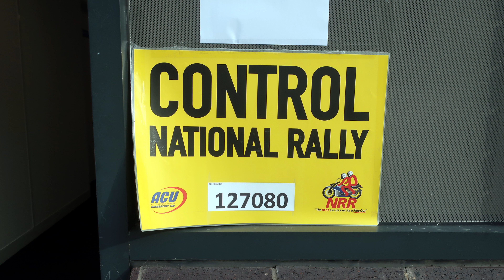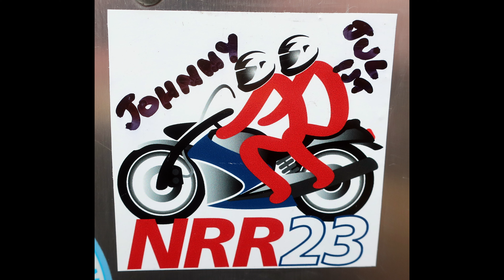HERE'S JOHNNY EP35: NATIONAL ROAD RALLY 2023 PART 5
In the final part from this year's National Road Rally we return to Redditch.